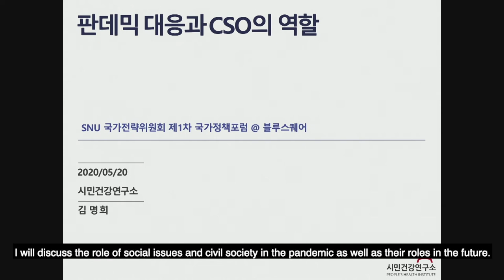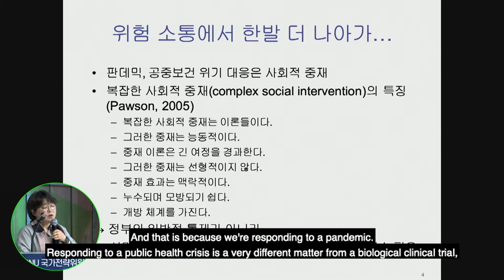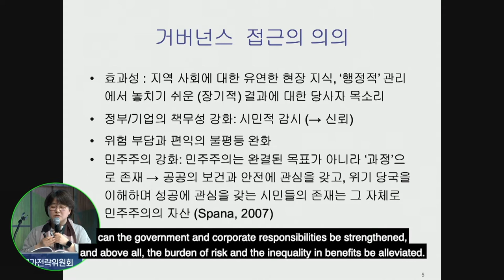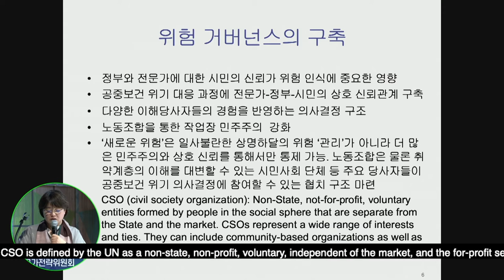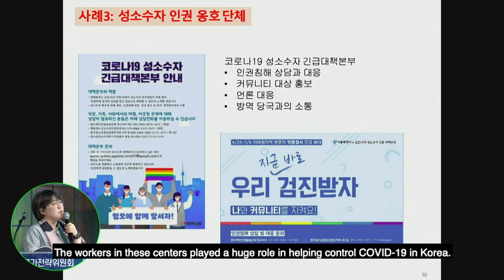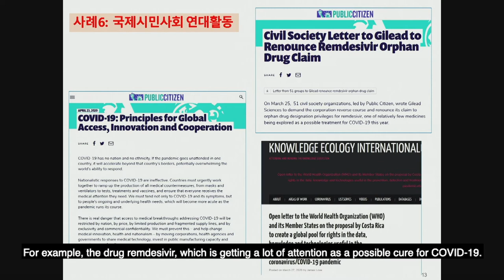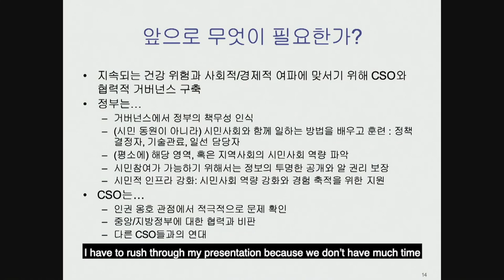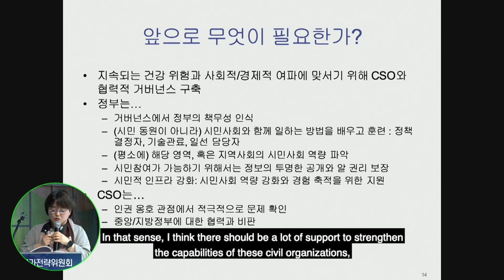[eng2-2]COVID-19_Civil Society Throughout COVID-19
The COVID-19 Pandemic: Korea’s Response and Challenges
/ SNU National Strategy Committee Emergency Forum

A platform for learning from the top experts
on how to respond to today’s global human disaster!

(Section2) Civil society’s responses to the COVID-19 pandemic
(Section2-2)
“(2)Civil Society Throughout COVID-19”

*Speaker: Kim, Myounghee
-Director of the Center for Health Equity Research, People's Health Institute

*moderater : 박도준 Park, Dojoon
-Professor, College of Medicine, Seoul National University